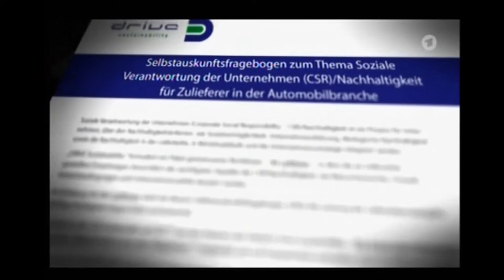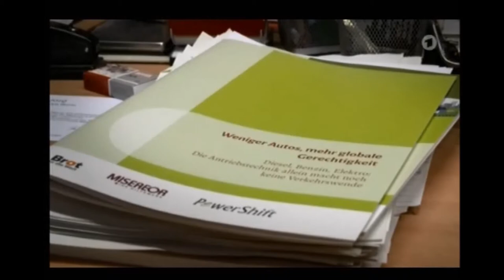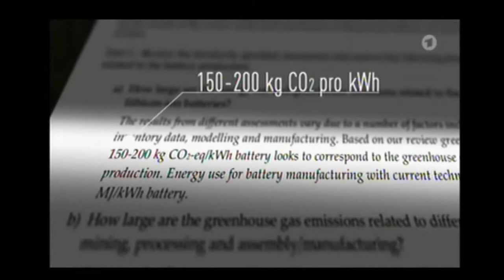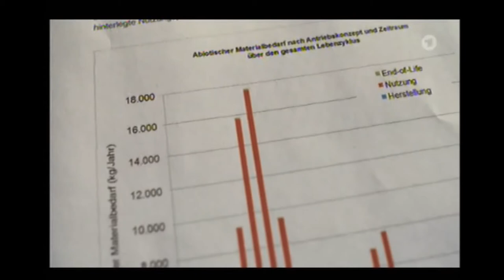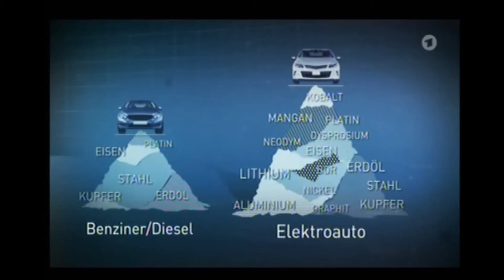Umweltsünder E-Auto - Reportage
Wenn Klimaschutz die Umwelt zerstört

Ich lade euch heute eine Doku aus dem TV hoch, in der es um die Schädlichkeit von E-Autos geht.
Ich finde es gut das man auch einmal Kritisch über dieses Thema spricht, auch wenn einige wichtige Punkte leider nicht angesprochen wurden.

Quelle: ARD Television